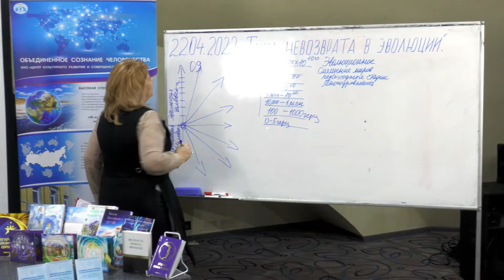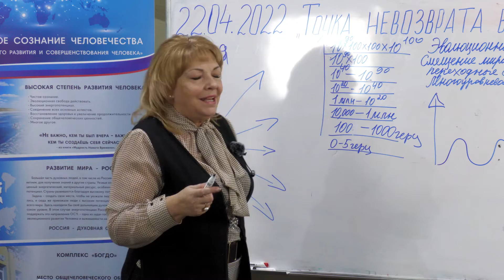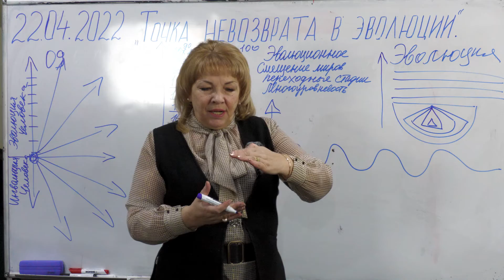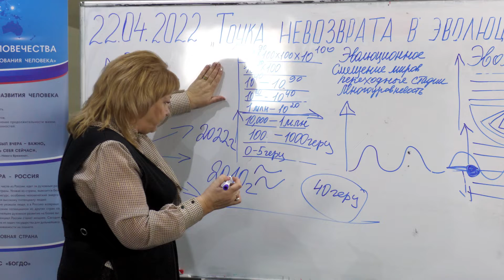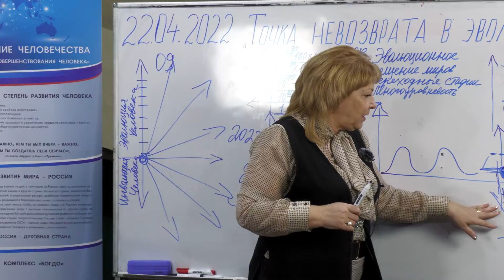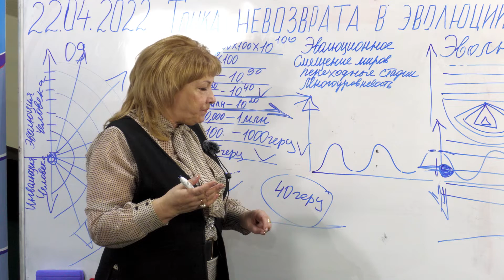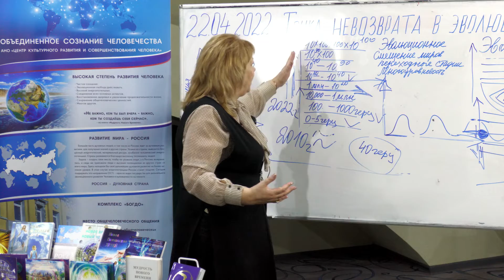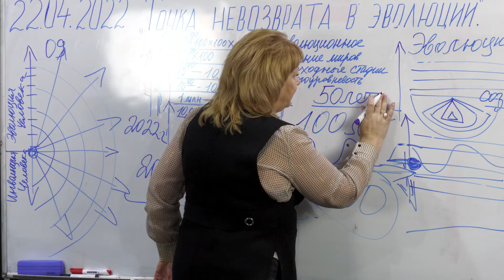22.04.22.ТОЧКА НЕВОЗВРАТА В ЭВОЛЮЦИИ. ЭВОЛЮЦИОННОЕ РАЗВИТИЕ ПО ВЕРТИКАЛИ Светлана Новая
Серия: Эволюционное развитие по Вертикали
Тема: Точка невозврата в эволюции
🔹 Вопрос №1: На сколько % из 100 единиц Человек освободился от кармических наработок, развиваясь в направлении Божественной Святой Любви?
🔹 Вопрос №2: На сколько % из 100 единиц функционирует мочевыделительная система физического тела Человека, развивающегося в направлении Божественной Святой Любв

Светлана Новая -Психолог, философ нового времени, мастер, руководитель Центра культурного развития и совершенствования Человека.

Так как GOOGLE  отключил монетизацию.
Реквизиты на добровольное пожертвование
на поддержку и развитие ютуб-канала "Переход"
Мы работаем для вас!